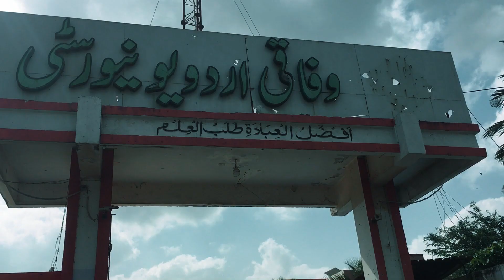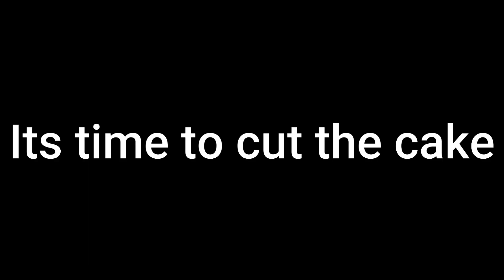We Celebrated World Pharmacist Day 2022 | Role of Pharmacist | Cake Cutting| Zama Vlogs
@Ducky Bhai   @Maaz Safder World
peace :)
Smile ;)
►Video Shoot with Iphone 6s and Samsung Note 8 ✌️
►If you are here reading this...a big thanks to you..